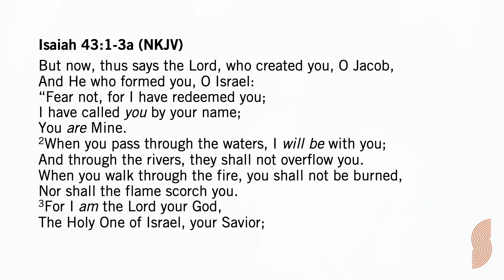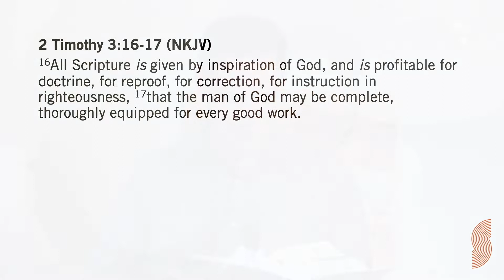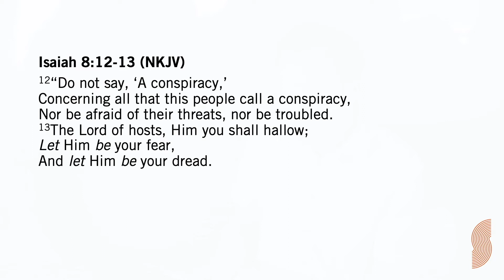2020.05.17 - Leading in the Storm - Jaco Prinsloo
In this message Jaco shares with us about leading our families, and others, in faith during times of upheaval.

If you have a prayer request, have decided to follow Jesus through this message, or would simply like to grow as a follower of Jesus please send us your details using this form We'd love to contact you and help you to get to know Jesus better.